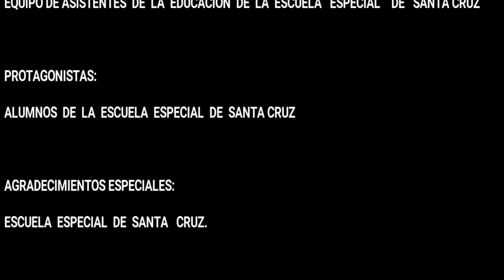Miguel Muñoz, profesor y artista en yeso.